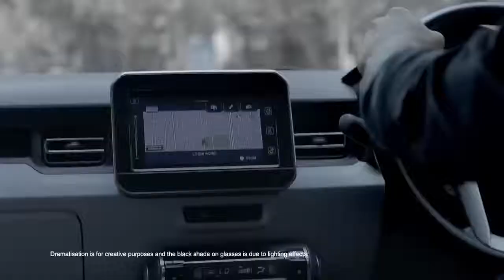Car companies Maruti Suzuki ignis review tv ad 2019